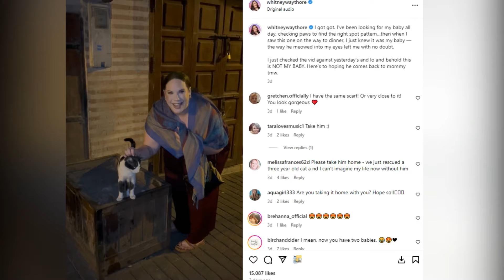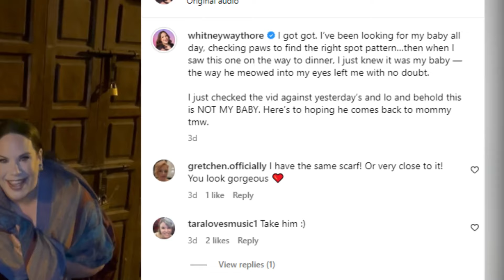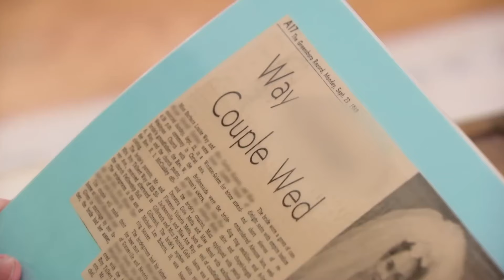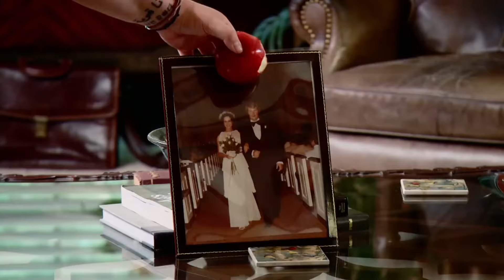Whitney Way Thore's Moroccan Obsession: Fans Concerned! Did Glenn Thore Cheat on Babs?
First up on our radar:  Fans are scratching their heads over Whitney Way Thore's latest obsession with all things Moroccan. From exotic spices to mesmerizing textiles, what could possibly be fueling this unexpected passion? We're on a mission to decode the mystery!
But wait, there's more! emotions run high as Whitney sets out on a deeply personal journey to find her long-lost dream. But will her quest for motherhood lead to fulfillment or heartache? Join us as we follow every twist and turn in this gripping saga.
Meanwhile, controversy strikes as Whitney Way Thore finds herself under fire, accused of exploitation and animal cruelty. With accusations flying left and right, can she weather the storm and emerge unscathed? We're diving deep into the heated debate.
And finally, the scandalous rumors swirling around the Thore family. Did Glenn Thore, beloved patriarch of the clan, really cheat on the beloved Babs? Our sleuthing skills are put to the test as we delve into the heart of this shocking allegation.
Strap in, Fame Fam, because the drama is about to unfold like never before. Until next time, stay fabulous!